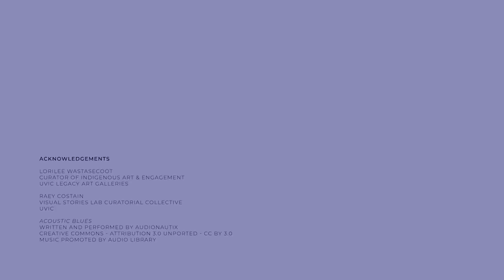3 Second Drawing with Francis Dick from Walking Thru My Fires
In this tutorial, Kwakwaka'wakw artist Francis Dick shares her 3 Second Drawing process.